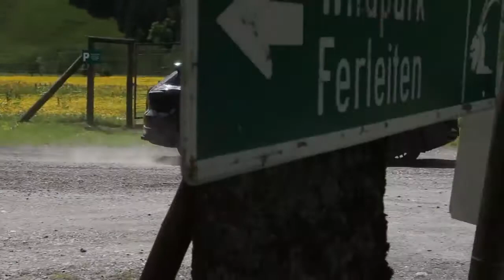Watch ,New Porsche Cayenne 2017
Porsche Cayenne